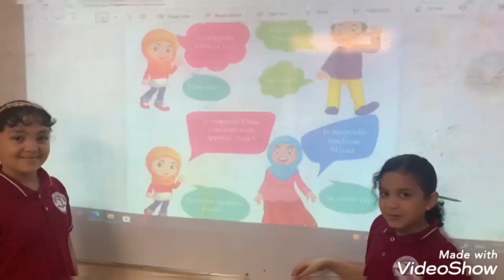Reema_International_School Se présenter❤️🇨🇵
Département de français
In Reema School we learn to read French
Lecture Leçon 1: Se présenter ❤️🇨🇵❤️
Grade 3
Madame Dina Mahmoud